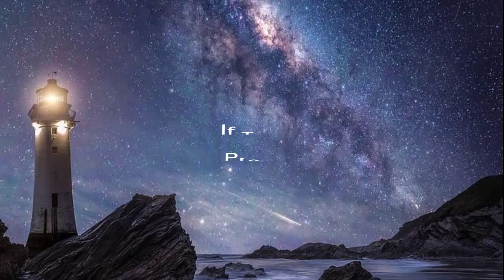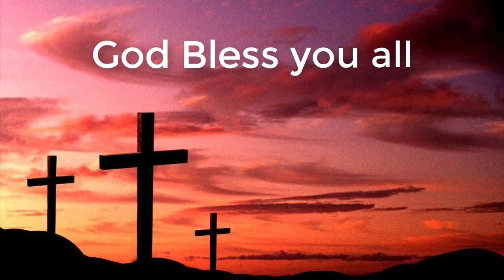If Thou Be Wise